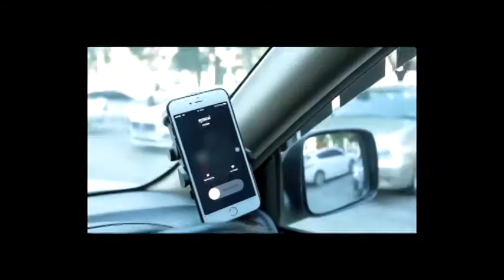สถานีปลอดภัย วันที่ 8 กุมภาพันธ์ 2563